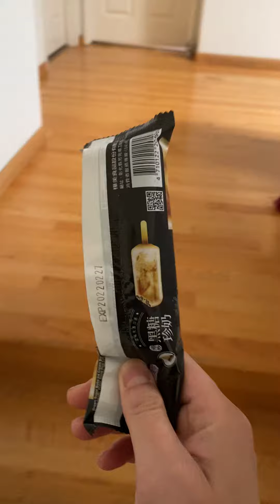Mua kem trân châu đường đen cho e gái ăn thử và cái kết